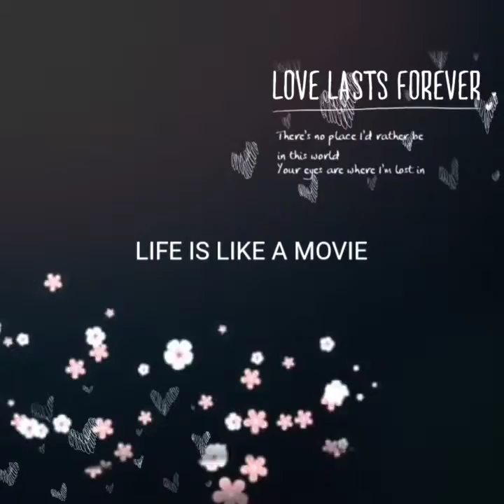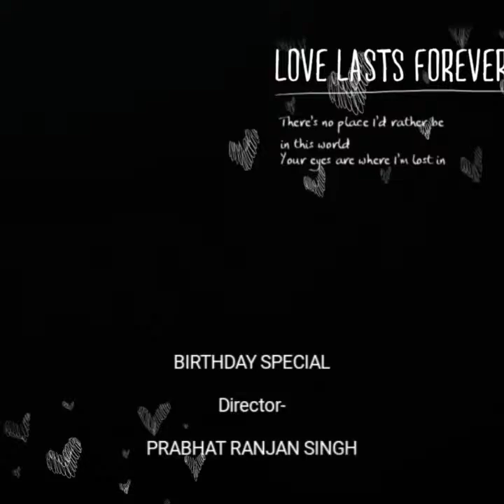O Nanhe se farishte(5)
P R FILMS PRESENTING HAPPY BIRTHDAY SIDDHU